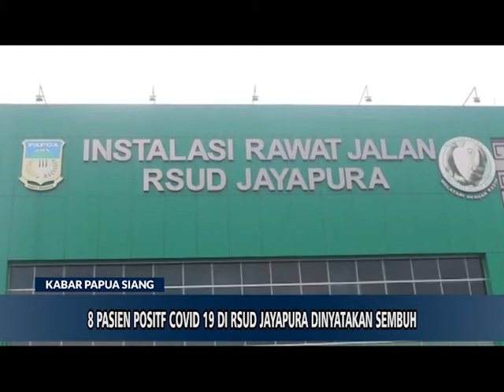8 PASIEN POSITF COVID 19 DI RSUD JAYAPURA DINYATAKAN SEMBUH